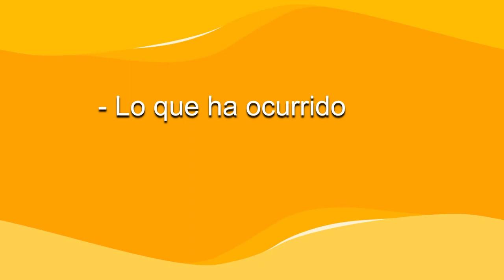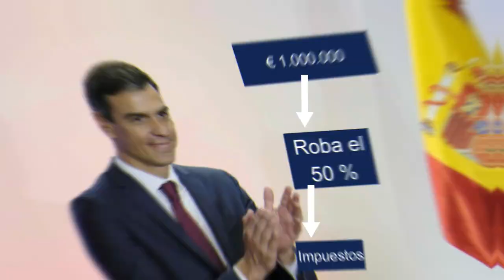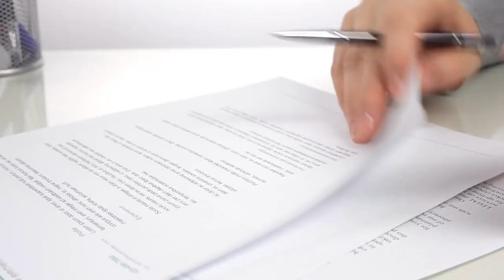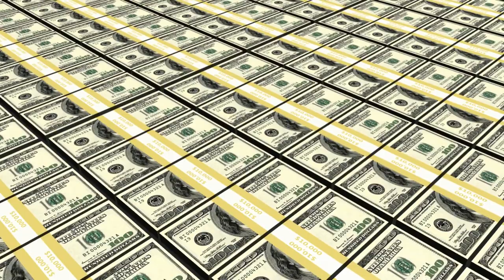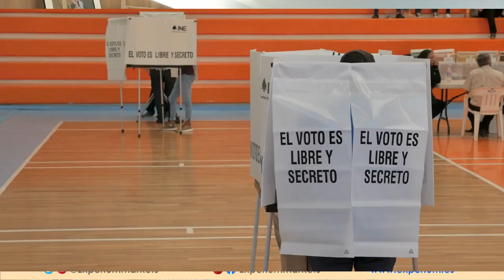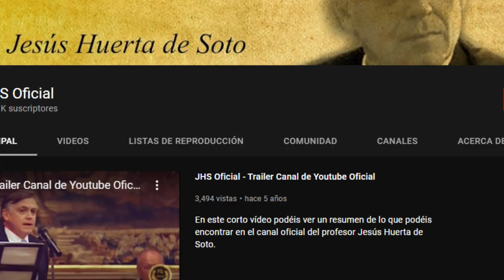🇦🇷 JAVIER MILEI SORPRENDE A LA ARGENTINA y a LATINOAMERICA ¡ VIVA LA LIBERTAD CARAJO !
🔥Hablamos del fenómeno político y cultural de JAVIER MILEI en la Argentina y lo que sigue para ese pais.

*INDICE de contenido del Video:
00:54  :  INICIO.
01:50  :  Que es el LIBERALISMO económico ?
02:42  :  Adoctrinamiento en las escuelas y universidades.
03:51  :  Quienes manejan el estado y el aparato estatal ?
05:55  :  Desmontando el poder del estado.
09:20  :  En que se gastan los impuestos en España y en el MUNDO ?
10:20  :  Que significa votar por Javier Milei ?
11:20  :  Argentina paso de ser un paÍs RICO a  ser un paÍs POBRE.
12:55  :  Peligros para ARGENTINA.
13:50  :  La inflación en la ARGENTINA.

// CONECTA CONMIGO //

Vídeos imprescindibles